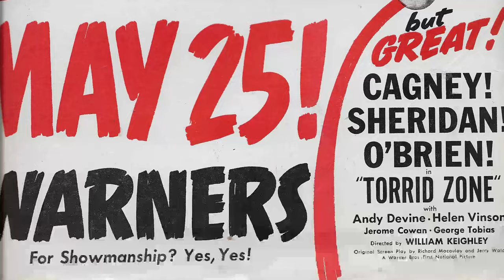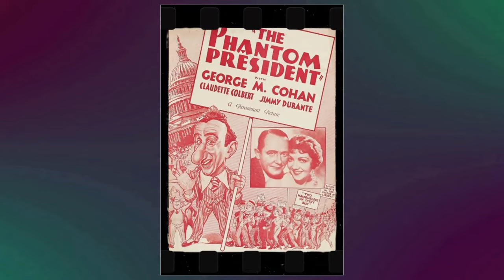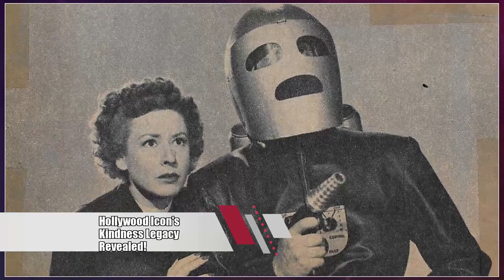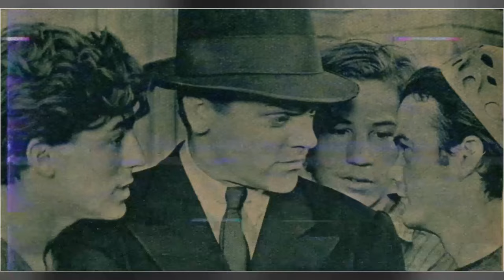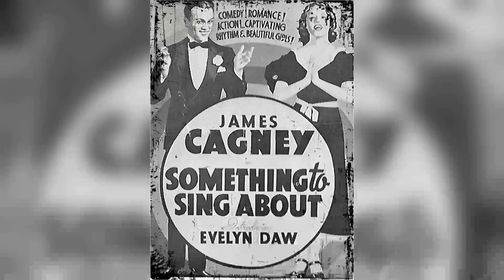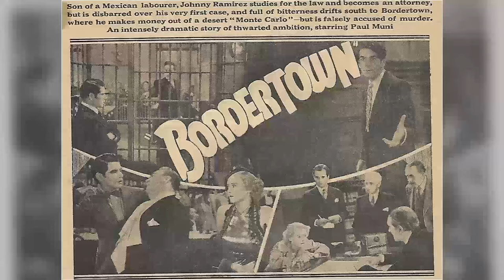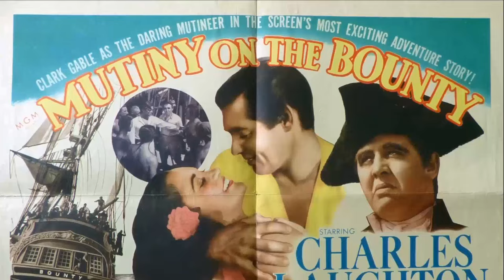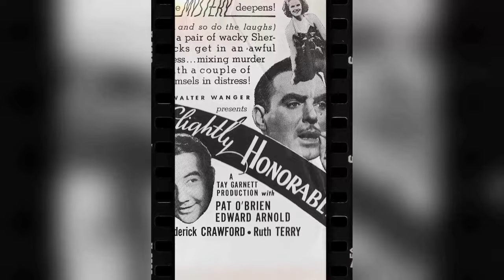James Cagney: Shocking Facts About A Forgotten Movie Legend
Step back in time with me as we pay tribute to one of Classic Hollywood's brightest stars - James Cagney. 🌟 From captivating performances to timeless elegance, James Cagney's influence on the silver screen remains unrivaled.

🎥 Join me as we uncover the stories behind James Cagney's most iconic roles and the moments that shaped their legendary journey. 🌠

🎬 Lights, camera, and let's immerse ourselves in the magic of Classic Hollywood with James Cagney leading the way. ✨🎭
Filmography:
Terrible Joe Moran
Ragtime
Arizona Bushwhackers
The Ballad of Smokey the Bear
One, Two, Three
The Gallant Hours
Shake Hands with the Devil
Never Steal Anything Small
Man of a Thousand Faces
The Christophers
Robert Montgomery Presents
These Wilder Years
Tribute to a Bad Man
Mister Roberts
The Seven Little Foys
A Lion Is in the Streets
What Price Glory
Starlift
Come Fill the Cup
The West Point Story
Kiss Tomorrow Goodbye
White Heat
The Time of Your Life
13 Rue Madeleine
Blood on the Sun
Johnny Come Lately
You, John Jones!
Yankee Doodle Dandy
Captains of the Clouds
The Bride Came C.O.D.
The Strawberry Blonde
City for Conquest
Torrid Zone
The Fighting 69th
The Roaring Twenties
Each Dawn I Die
The Oklahoma Kid
Angels with Dirty Faces
Boy Meets Girl
Something to Sing About
Great Guy
Ceiling Zero
Frisco Kid
The Irish in Us
'G' Men
Devil Dogs of the Air
The St. Louis Kid
Here Comes the Navy
He Was Her Man
Jimmy the Gent
Lady Killer
Footlight Parade
The Mayor of Hell
Picture Snatcher
Hard to Handle
Winner Take All
The Crowd Roars
Taxi
How I Play Golf by Bobby Jones No. 11: 'Practice Shots'
Blonde Crazy
Smart Money
The Millionaire
The Public Enemy
Other Men's Women
The Doorway to Hell
Sinners' Holiday
Terrible Joe Moran
Ragtime
Arizona Bushwhackers
One, Two, Three
The Gallant Hours
The Christophers
Robert Montgomery Presents
These Wilder Years
Mister Roberts
What Price Glory
Starlift
Kiss Tomorrow Goodbye
White Heat
13 Rue Madeleine
Johnny Come Lately
You, John Jones!
Yankee Doodle Dandy
The Strawberry Blonde
City for Conquest
Torrid Zone
The Fighting 69th
The Roaring Twenties
The Oklahoma Kid
Boy Meets Girl
Great Guy
Ceiling Zero
Frisco Kid
'G' Men
Jimmy the Gent
Lady Killer
Footlight Parade
Picture Snatcher
Hard to Handle
Winner Take All
The Crowd Roars
Taxi
Blonde Crazy
Smart Money
The Millionaire
The Public Enemy
Other Men's Women
Sinners' Holiday
Terrible Joe Moran
Ragtime
Arizona Bushwhackers
One, Two, Three
The Gallant Hours
The Christophers
Robert Montgomery Presents
These Wilder Years
Mister Roberts
What Price Glory
Starlift
Kiss Tomorrow Goodbye
White Heat
13 Rue Madeleine
Johnny Come Lately
You, John Jones!
Yankee Doodle Dandy
The Strawberry Blonde
City for Conquest
Torrid Zone
The Fighting 69th
The Roaring Twenties
The Oklahoma Kid
Boy Meets Girl
Great Guy
Ceiling Zero
Frisco Kid
'G' Men
Jimmy the Gent
Lady Killer
Footlight Parade
Picture Snatcher
Hard to Handle
Winner Take All
The Crowd Roars
Taxi
Blonde Crazy
Smart Money
The Millionaire
The Public Enemy
Other Men's Women
Sinners' Holiday
Terrible Joe Moran
Ragtime
Arizona Bushwhackers
One, Two, Three
The Gallant Hours
The Christophers
Robert Montgomery Presents
These Wilder Years